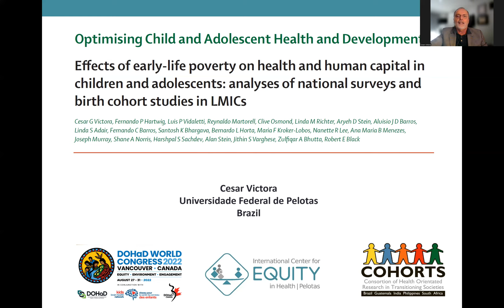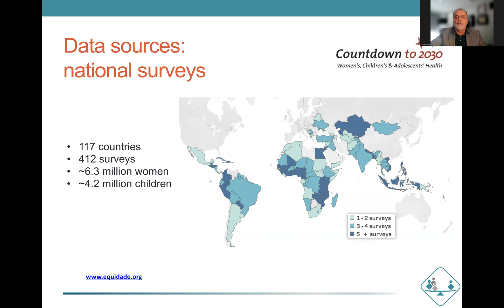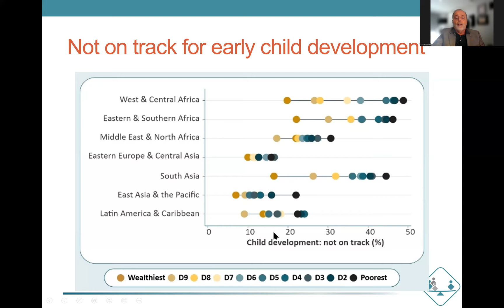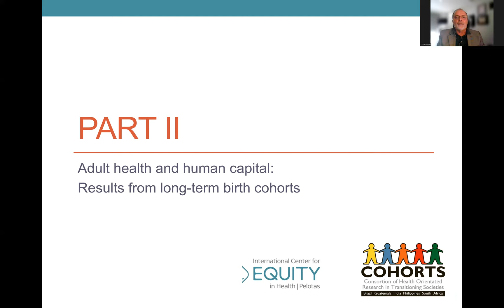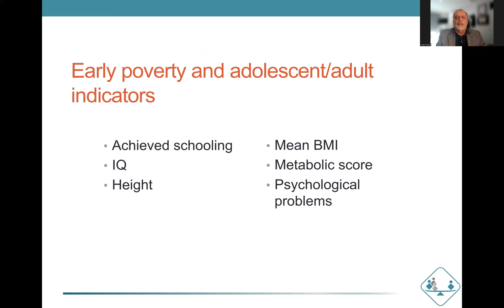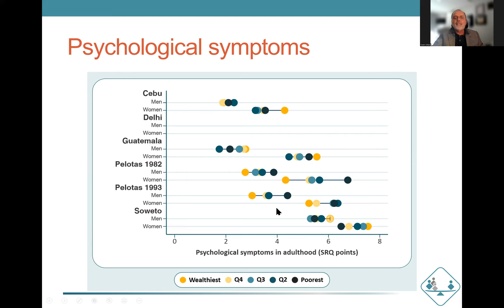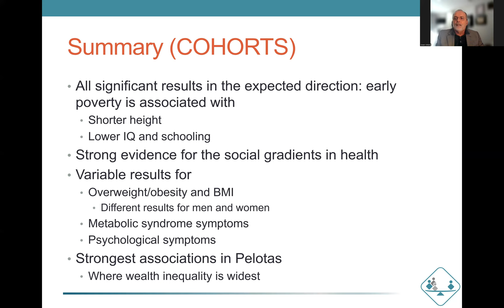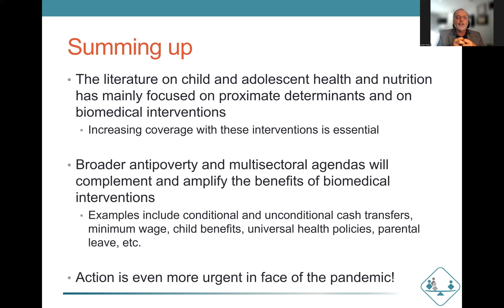Child Health and Nutrition by Cesar Victora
"Child Health and Nutrition" by Cesar Victora for the 2022 DOHaD World Congress, Canada Gairdner John Dirks Global Health Award Lectures on August 29th, 2022.